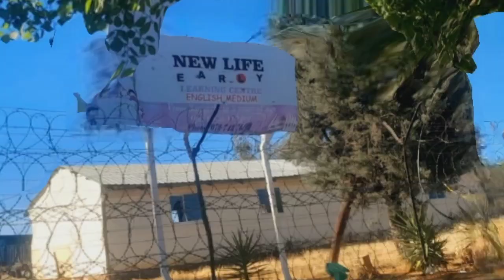Happy Heritage Day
*Ii don't own any rights to the song